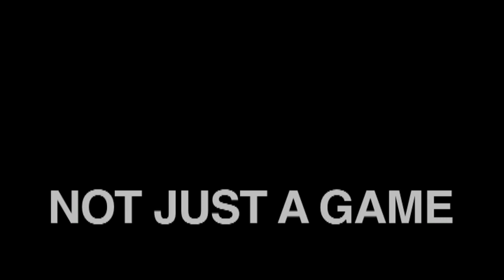Not Just A Game - Jackie Robinson Teaser - Available on DVD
Not Just A Game: Power, Politics & American Sports
A Film by the Media Education Foundation
Featuring Dave Zirin

We've been brought up to believe that sports and politics don't mix -- that games are games and athletes should just "shut up and play." In the view of iconoclastic sportswriter Dave Zirin, this mentality cheapens both. In Not Just a Game, Zirin shows that far from providing merely escapist entertainment, sports have also reflected, and at times played a role in shaping, the political tensions and social struggles at the heart of American society. The film takes an uncompromising look at how sports culture has glamorized militarism, commercialism, racism, sexism, and homophobia. But it also excavates a largely forgotten tradition of rebel athletes and sports writers to show how American sports culture, at its best, has modeled forms of courage, resistance, and perseverance that have enriched American life.

Dave Zirin
Named one of the UTNE Reader's "50 Visionaries Who Are Changing Our World," Dave Zirin writes about the politics of sports for The Nation and is host of Sirius XM Radio's popular weekly show Edge of Sports Radio. Press Action's 2005 and 2006 Sportswriter of the Year, he is a columnist for SLAM, The Progressive, and a regular op-ed writer for the Los Angeles Times. His writing has also appeared in the Washington Post, the New York Daily News, New York Newsday, the Baltimore Sun, the Houston Chronicle, the San Francisco Chronicle, The Pittsburgh Courier, The Source, and numerous other publications.

Zirin is the author of Welcome to the Terrordome: The Pain, Politics, and Promise of Sports and What's My Name, Fool? Sports and Resistance in the United States. His newest book release, A People's History of Sports in the United States, is part of Howard Zinn's People's History series for the New Press.

Zirin has appeared on ESPN's Outside the Lines, MSNBC's Countdown with Keith Olbermann, ESPN Classic, MSNBC's Morning Joe, CNN's The Campbell Brown Show, MSNBC's The Rachel Maddow Show, Comcast Sports Network's Washington Post Live, Al-Jazeera's The Riz Khan Show, C-SPAN's BookTV, and Democracy Now with Amy Goodman. He has also been on numerous national radio programs including National Public Radio's Talk of the Nation and All Things Considered; Air America's 'On the Real' with Chuck D; The Laura Flanders Show; ESPN Radio; Stars and Stripes Radio; The Joe Madison Show; Pacifica's Hard Knock Radio, and others.